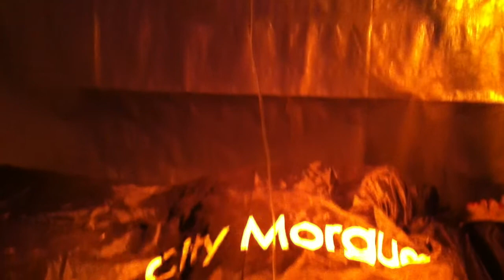Halloween Haunted/Fun House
Good for all ages - with parents. Changes every year. Over 2,000 visitors. Jumbo candy bars. Homeowner carved all pumpkins. Truly fun, a bit scary and very inventive.
Crematorium/Chain Saw/Men in Chains/Dr. Who/Graveyard/Bats/Morgue & more.